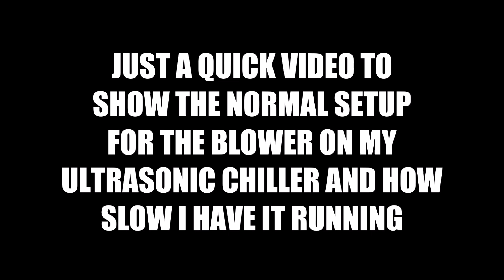Optimal Blower Speed for the Ultrasonic Fog Chiller Setup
My recent video have spawned a flurry of questions and comments about blower speed and why I say not to have it too fast. You would think that having a blast of low fog shoot out and roll across the yard would be a good thing right? Truth is, if your speed is too high, your fog is likely not mixing with the water vapor as much and the low lying effect is diminished. This is one of those things I have to keep explaining over and over, just like not putting ice into the water. DON'T DO IT! The fog will make it's way across the yard after a few cycles of the fog machine. Mine rolls super low fog for nearly 2 minutes between fogger cycles. If my blower were set faster it would not last that long between cycles and the low fog effect would be diminished. Keep it nice and slow.

This was just a quick demo video to show about where you want your blower set to gently pull mist from the box. I didn't bother hooking up my fog machine and creating the full effect.

And for those wondering, this is the blower and speed control I'm currently using. Not perfect because these blowers are cheaply made and usually lock up in storage, but I'm continuing to look for a better solution that gibes the same effect.

Bilge Blower
Speed Control